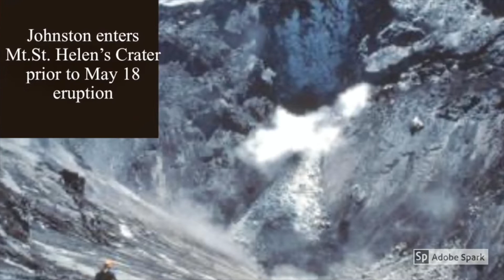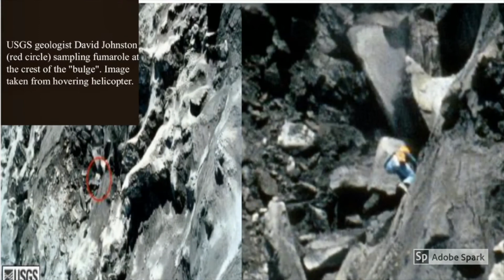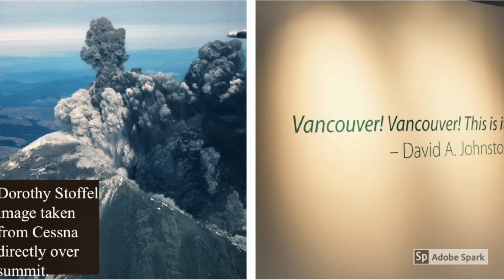Behind the scenes: Mt St Helens and the story of David A. Johnston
Join our VTS Specialist as she shares the amazing career and story of David A. Johnston, a scientist who made great strides in our understanding of volcanoes, and saved hundreds of lives from the 1980 eruption of Mt St Helens.